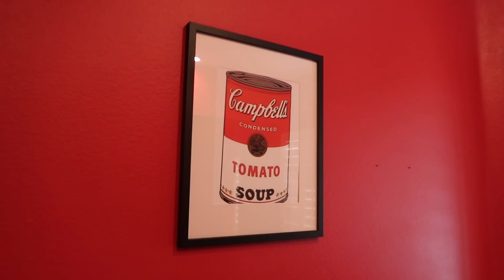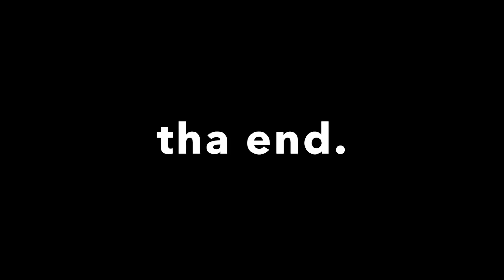WE RAN AWAY FOR MY BIRTHDAY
Enjoy another attempt at me vlogging! (: My birthday was on august 12th. So on the 10th we booked an airbnb for 2 nights and just got away fo a little bit to relax. I'll get better at vlogging I promise.